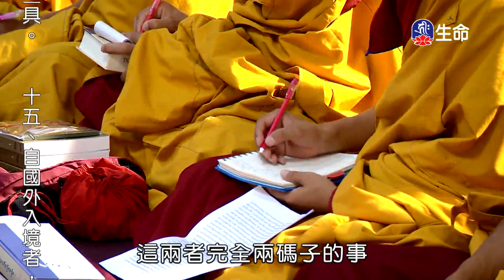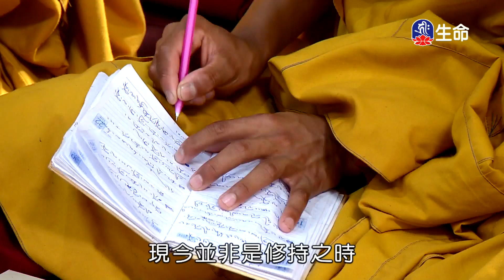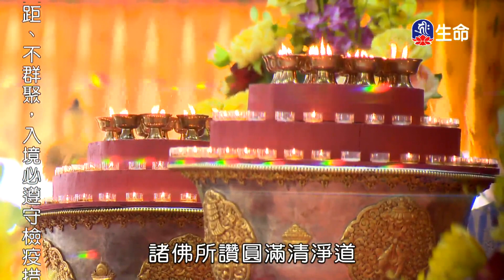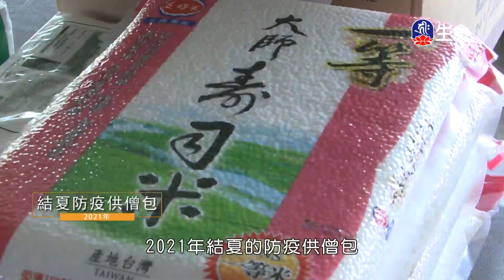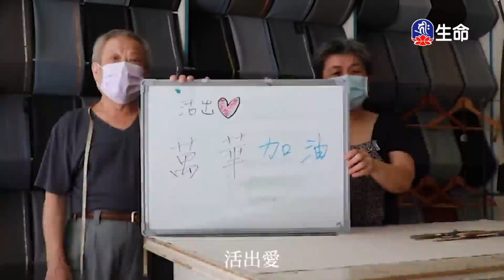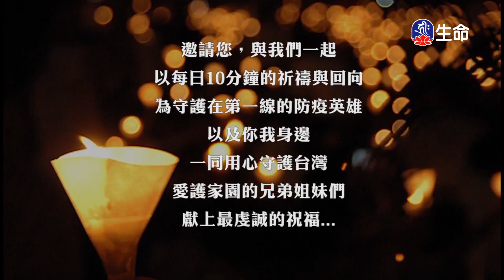尊勝第十七世大寶法王修心絮語(3)_大寶法王慈悲開示_(lifetv_20220203_03:00)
大寶法王慈悲開示_尊勝第十七世大寶法王修心絮語(3)。